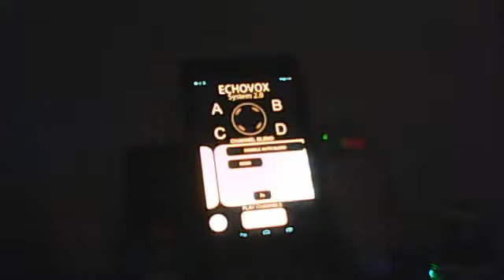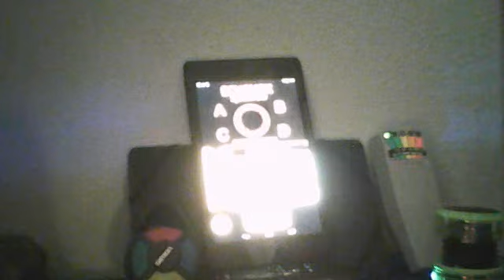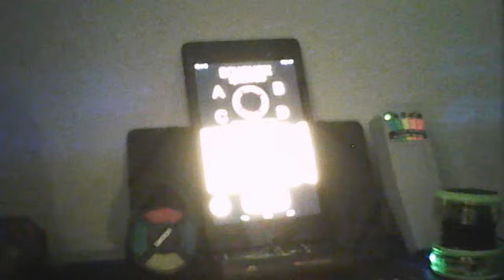Echovox with Simon game, my room 12/20/14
Webcam video from December 20, 2014 01:29 PM, Echovox with Simon game, my room, this morning I was woken up by this sound from the Simon game, well I thought to try get it on film, for some reason was lots of static.